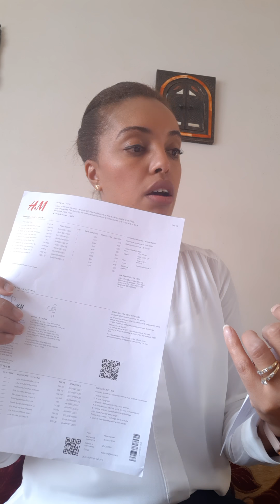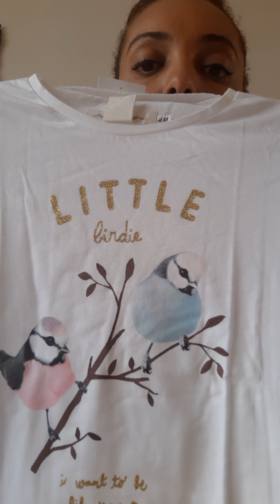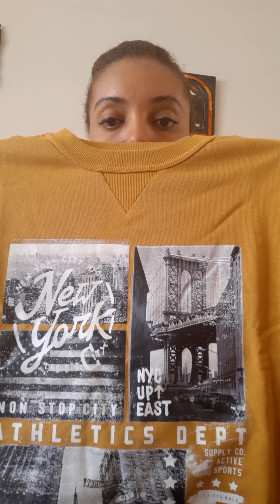Haul mode enfants H&M/ vêtements enfants printemps# ملابس أطفال H&M